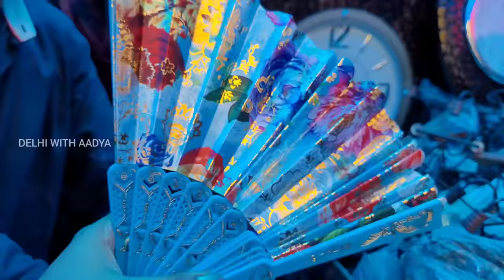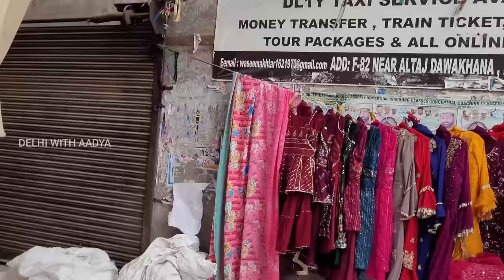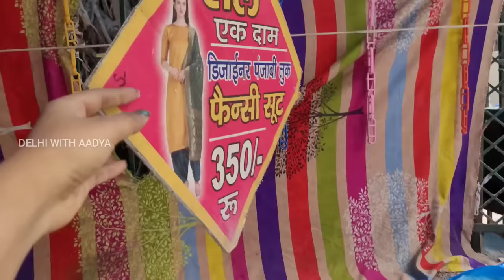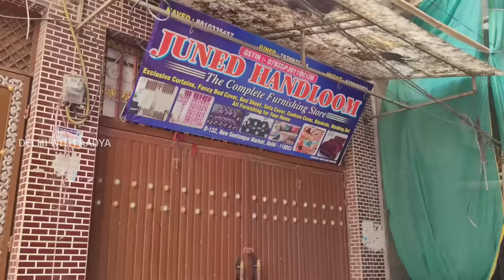इस मार्केट को हल्के में मत लेना😜 || Delhi Aadya Seelampur Thursday Market Part 2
this video is about Seelampur  THURSDAY JUMRAAT market.Seelampur metro station is the nearest.
aadya delhi
delhi aadya

aadya Seelmapur
aadya suits
aadya sarees
aadya lehenga
aadya haul

budget shopping in Delhi
delhi's best markets
best budget shops
bangles
bangle shopping
wedding chooda
wedding chura
bridal kaleere
kaleere
American diamond jewellery
kundan Jwellery
polki Jwellery
bridal jewellery
bridal makeup
bride entry
bride dance

sharara suits
Gown Design
gown frock
delhi tour
delhi vlog
delhi news
delhi live
delhi weather
delhi shopping
delhi market
delhi monuments
delhi aadya
aadya delhi
delhi haat
delhi events
delhi lovers
childhood delhi
delhi location